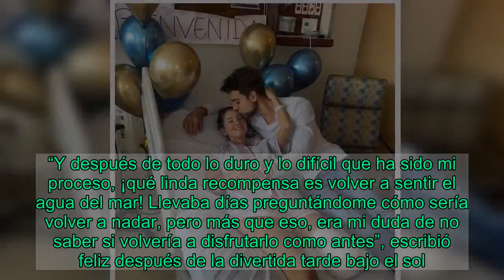Daniella Álvarez, feliz de volver a nadar por primera vez desde la amputación de su pierna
Daniella Álvarez esta descubriendo el mundo una vez más. Haber sanado después de que una enfermedad pusiera en peligro su vida y terminara con la amputación de su pierna, hoy es el motivo perfecto para intentar todo por primera vez, aunque desde una perspectiva diferente. Hace unos días la ex Miss Colombia mostraba cómo lograba ponerse en pie sola, lo que es un verdadero logro meses después de su cirugía, y ahora deja ver que es perfectamente capaz de nadar y mantenerse a flote en el mar, ese gran amor que ya quería volver a ver.Loading the player...   Daniella tiene el gran apoyo de sus amigos y familiares más queridos para hacer que cada día cuente. Siempre con una sonrisa, la ex reina de belleza es todo alegría y contagia a sus seguidores con un deseo único por la vida. Con la ayuda de su prima, Orieta Payares, Daniella pudo lanzarse al agua y disfrutar del mar como antes. Lejos que buscar simpatía, Álvarez es una verdadera muestra de fuerza y positivismo. “¡Oigan, ustedes me quieren tratar como si no supiera nadar!”, dice a su familia, quienes un poco tensos y esperando a ver cómo salía todo, le arrojaron un par de flotadores a las chicas, pero no los necesitaron para divertirse mientras nadaban.“Y después de todo lo duro y lo difícil que ha sido mi proceso, ¡qué linda recompensa es volver a sentir el agua del mar! Llevaba días preguntándome cómo sería volver a nadar, pero más que eso, era mi duda de no saber si volvería a disfrutarlo como antes”, escribió feliz después de la divertida tarde bajo el sol.   “Y otra vez lo compruebo: NADA ES IMPOSIBLE. Aquí estoy con mi prima hermana del alma, quien en mis días más duros me prometió que juntas volveríamos al mar... Aquí estamos y yo demasiado feliz ❤ Te amo, Orieta. Gracias Dios”, agregó sobre la promesa que ambas se cumplieron después de superar los días más complicados en mayo pasado.